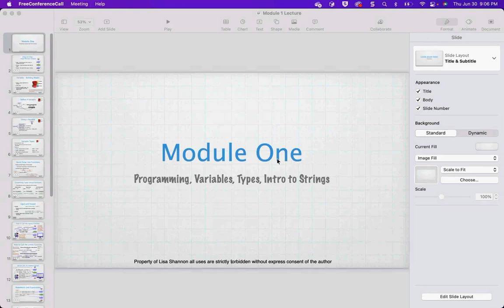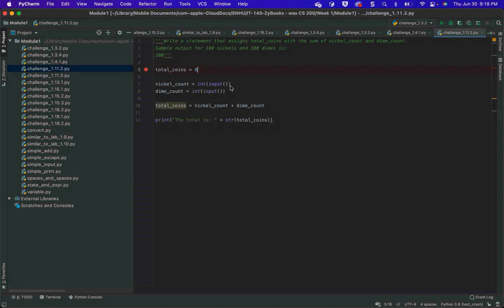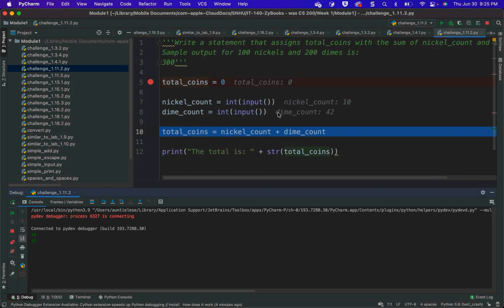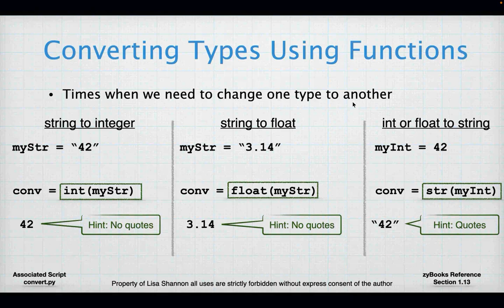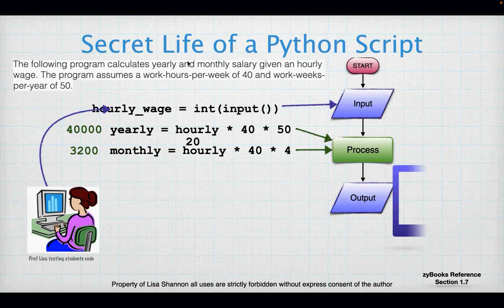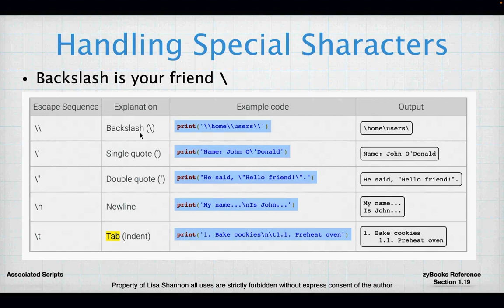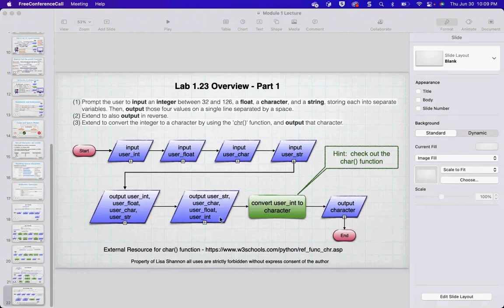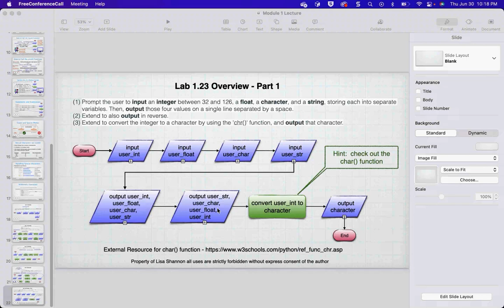IT 140 Module One 22EW6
Hi Everyone,

Python the Basics

This video covers zyBooks Module 1 for SNHU IT-140.  In this lecture we talk about the basics of programming in Python including reviewing Labs 1.9, 1.10, 1.21, 1.22, and 1.23.  Below are the links to the scripts used in this video.  For those not my students, please leave any questions you have in the comments.  I will do my best to answer them.  I hope you find this video and the scripts useful.

Yours in learning
Lisa

** Python Scripts **
*** Challenges ***